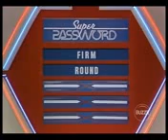Super Password (2/12/1985): Pt. 1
Here's Part 1 of Super Password From February 12th 1985.